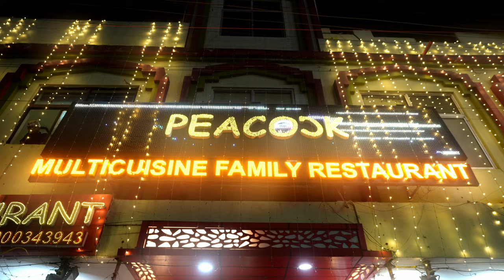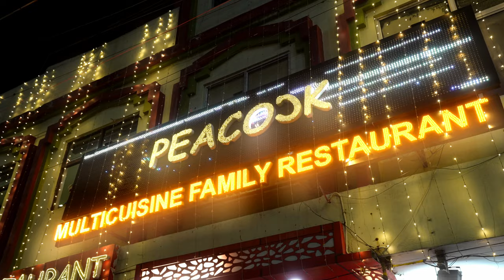Peacock Group of Restaurants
Idea behind Peacock Group